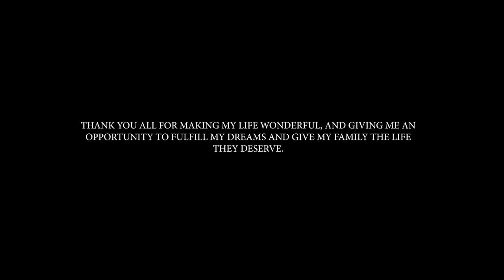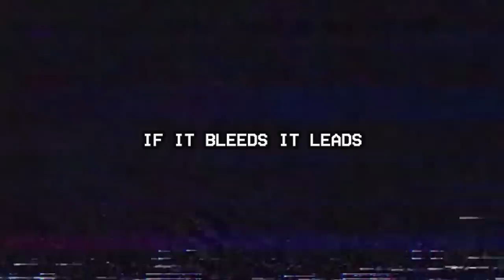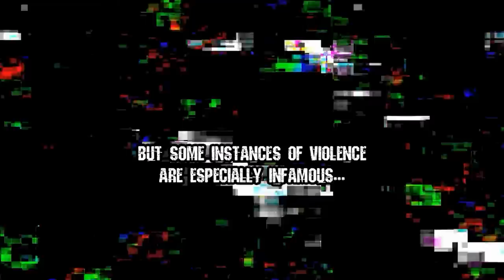The Wagner PMC | Unreleased War Crime Gore